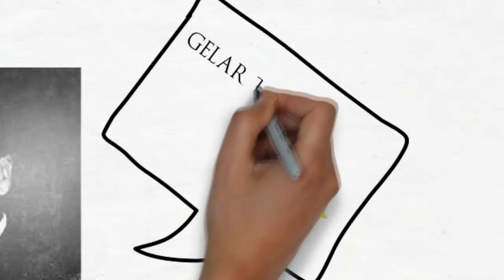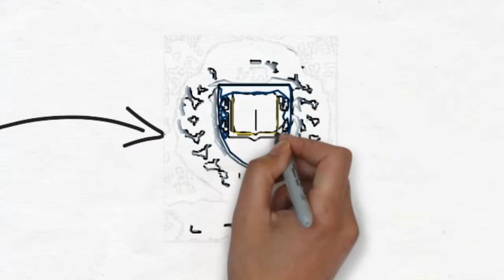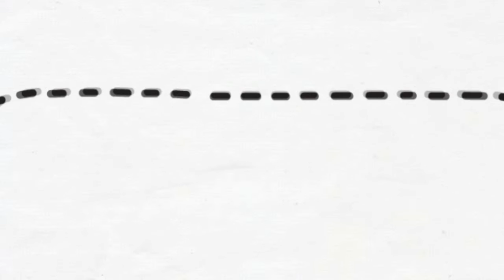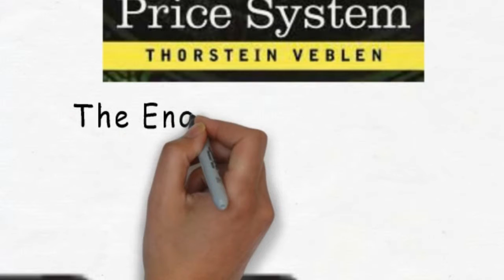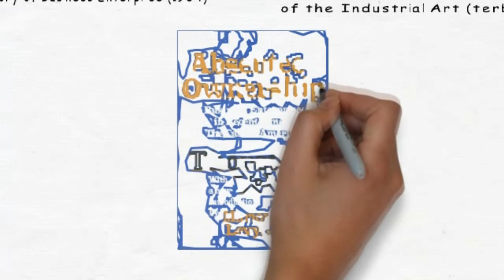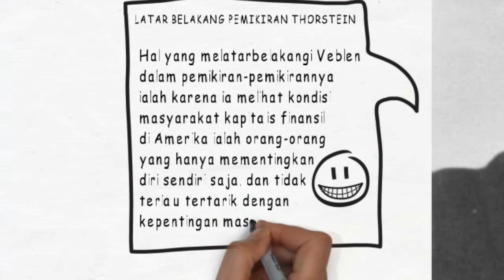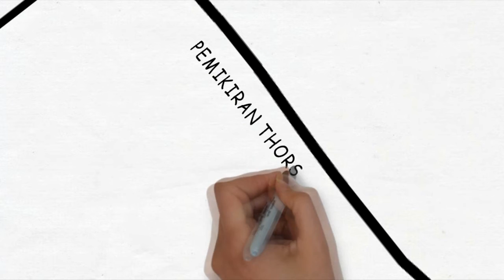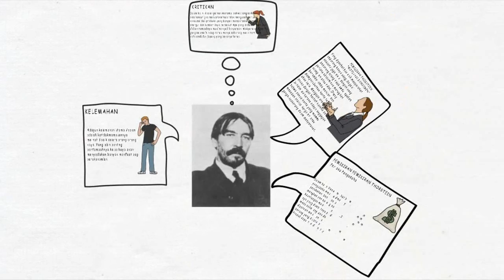THORSTEIN BUNDE VEBLEN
SEJARAH PEMIKIRAN EKONOMI
Thorstein Veblen adalah anak keenam dari Sembilan bersaudara dan merupakan imigran norwegia generasi pertama juga berasal dari keluarga petani miskin. Ia lahir pada 30 Juli 1857 dan meninggal pada 3 Agustus 1929 pada umur 72 Tahun